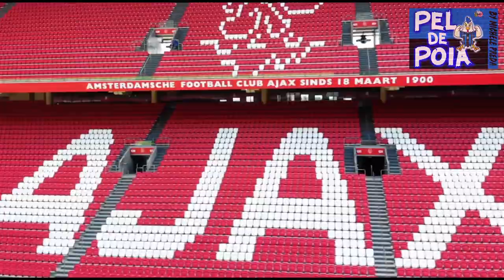Champions League 20/21 - Group D - Trailer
Per il secondo anno consecutivo l'Atalanta di presenta all'Università del Calcio. Dopo aver affrontato per la prima volta questa avventura, non senza difficoltà iniziali, l'Atalanta con la forza del collettivo e a suon di goal sfiora la semifinale. Questo nuovo capitolo che sta per iniziare, si arricchisce di storia e fascino, Liverpool ed Ajax sono La Storia ed andranno affrontate con tanto rispetto ma anche tanta consapevolezza nei propri mezzi, così come la novità Midtlylland. Una città, un popolo, il grande cuore neroazzurro che batte, si stringe attorno ai suoi campioni, con la fierezza di portare il nome di Bergamo in giro per l'Europa, con la convinzione di potersela giocare a viso aperto con tutti e di potersi ancora regalare enormi soddisfazioni. Uniti non ci può fermare niente. Facci sognare Magica Atalanta!